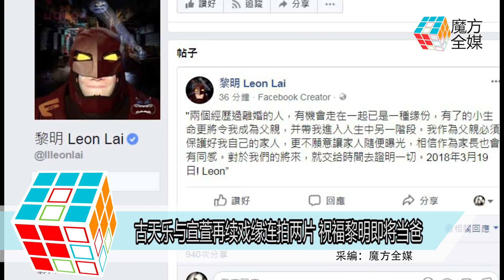2018-03-19 古天樂與宣萱再續戲緣連拍兩片 祝福黎明即將當爸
出爐影帝古天樂
3月19日晚以大使的身份
現身香港灣仔會展中心
出席第42屆香港國際電影節開幕禮
古天樂旗下的電影公司
當日在香港國際影視展舉行的活動上
宣佈即將開拍電影版《尋秦記》
對盼望了很久的粉絲來說
真是再開心不過的好消息了